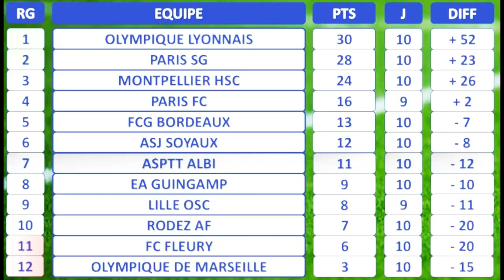ASPTT Albi - EA Guingamp (2-0) - Résumé - (ALBI-EAG)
D1 Féminine - Saison 2017/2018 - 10ème Journée

Score : Albi 2 – 0 Guingamp

Score à la mi-temps : 1 – 0

Buts : Rouzies (10ème s.p), Cazeau (76ème)

Spectateurs : 600 spectateurs

Arbitres : Maika Vanderstichel assistée de Pierre Canil et Julien Maingret

Guingamp : Durand - Tcheno, Debever, Lorgeré, Dinglor - Palis, Pervier - Robert, Le Garrec, Ollivier (Fourre 61ème remplacée par Morin 64ème)- Oparanozie

Non utilisées: Labastard, Abadou

Albi : Lambert - Schlepp, Rouzies, Mitchai, Stefanovic (Belkhiter 66ème) - Leuko - Mijatovic (Closset 55ème), Roy-Petitclerc, Benlazar, Khoury (Saulnier 73ème)- Cazeau

Non utilisées : Sahraoui, Pantelic

Avertissements : Leuko (82ème)